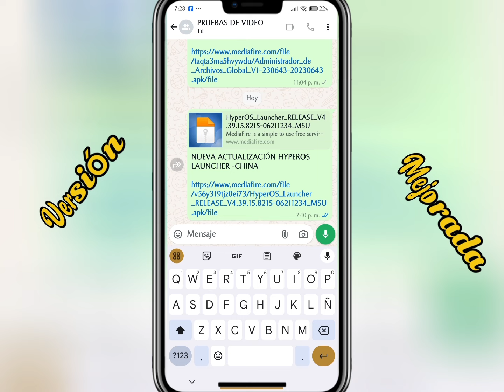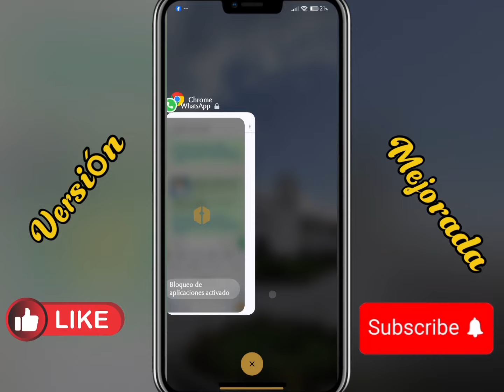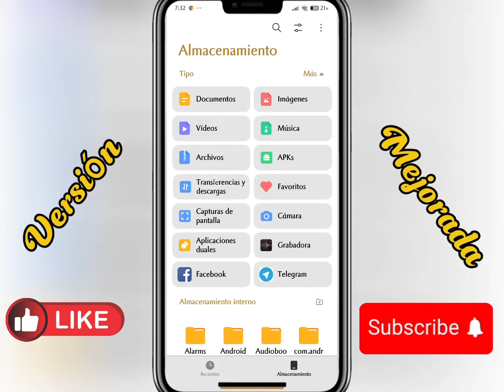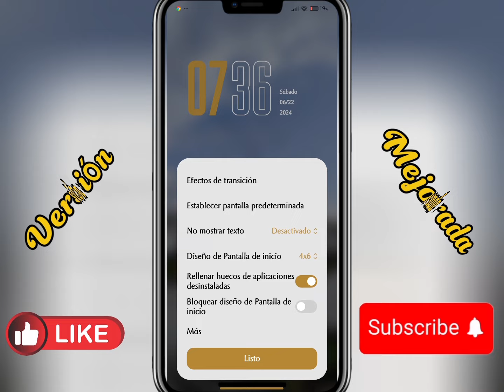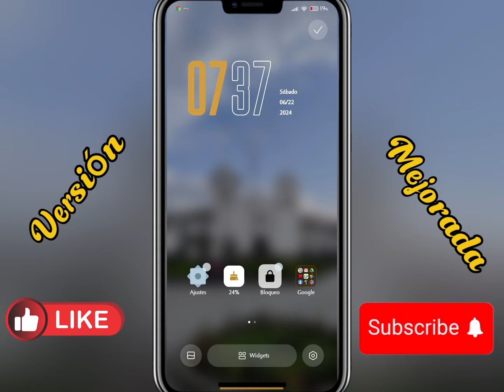😱LAUNCHER 2.0 YA DISPONIBLE VERSIÓN MEJORADA PARA XIAOMI – REDMI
Hola mis amigos y amigas como están, ya esta disponible la nueva versión del Launcher para tu Xiaomi y Redmi